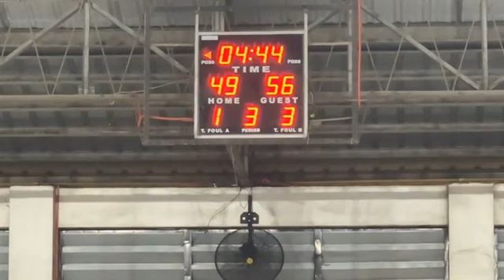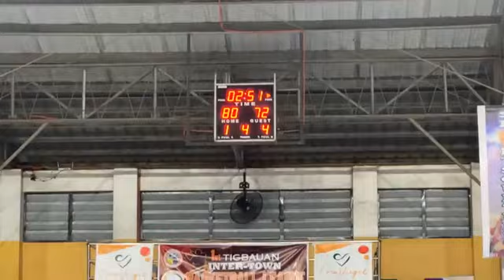TIGBAW INTER TOWN BASKETBALL LEAGUE 2023: MAASIN VS IGBARARAS(2nd- 4th Quarter)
TIGBAW INTER-TOWN BASKETBALL LEAGUE 2023: MAASIN VS IGBARAS